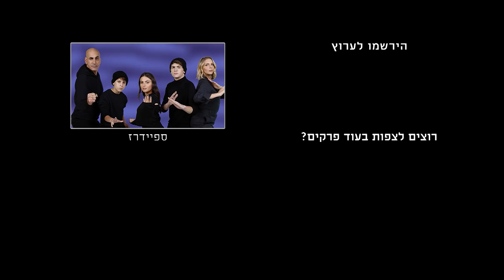ספיידרז - דורין מתעמתת עם אדל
קטע מתוך פרק 38 של "ספיידרז"

תקציר: סדרת אקשן קומית לנוער. שלושה אחים מגלים שהוריהם עובדים עבור סוכנות ריגול חשאית הפועלת לשימור הסביבה, ומחליטים לסייע להם בסתר.

"ספיידרז" ימים א'-ד' בערוץ teennick, ב-HOT play וב-HOT VOD young